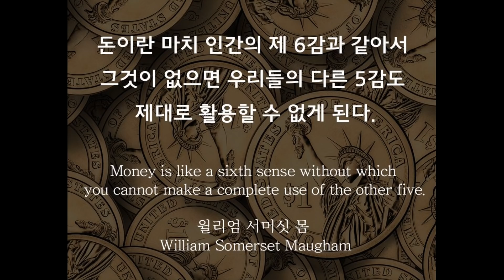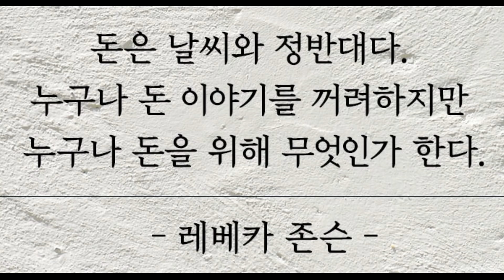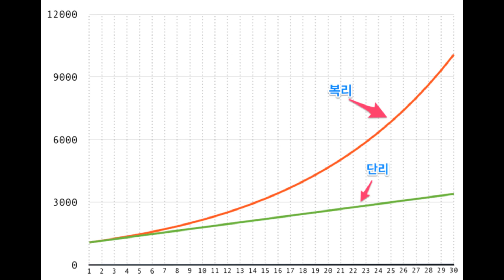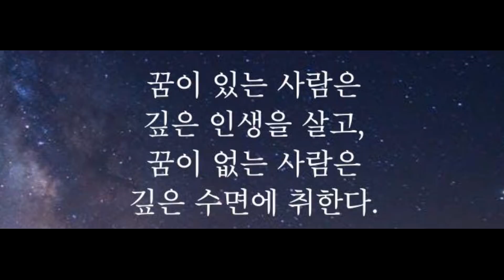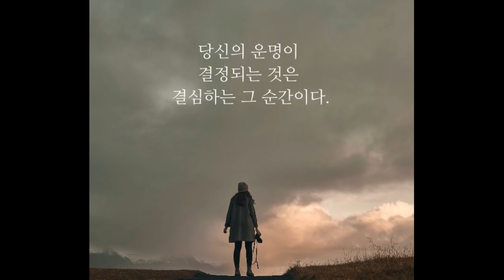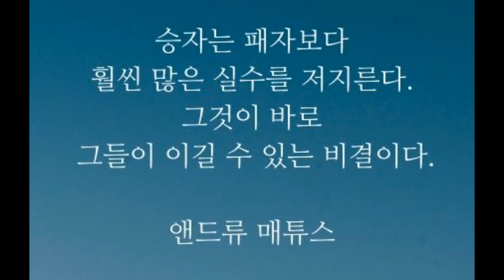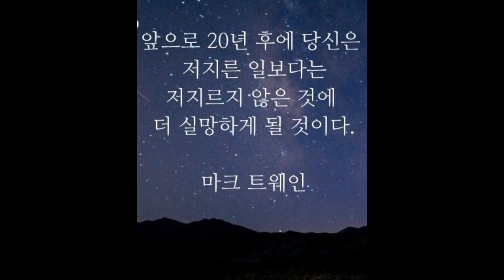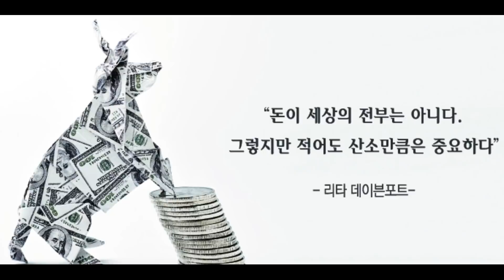부자가 되고 싶으면 꼭 이렇게 하세요.부자가 되지 못하는 이유는...